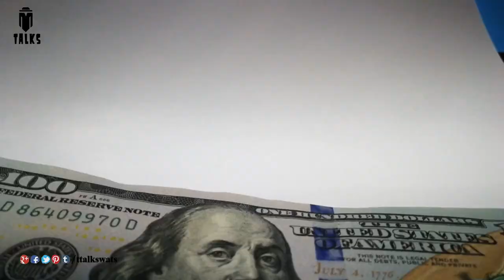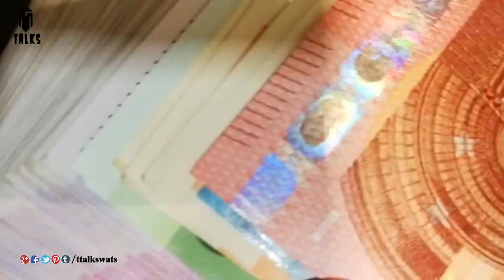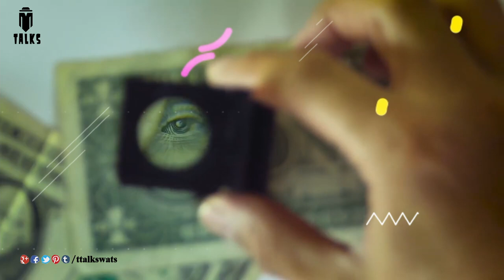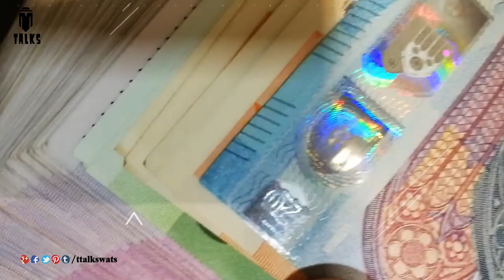How Sundar Pichai Became Richest Employee || T Talks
Note: all the information is taken from different sources of internet, google, and Wikipedia.